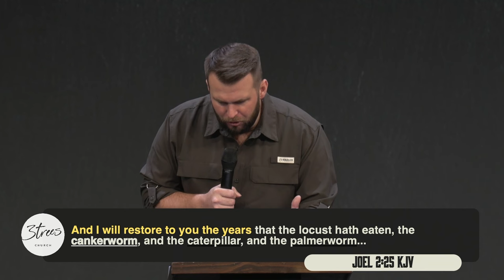Pure in Heart | Eric Gilbert